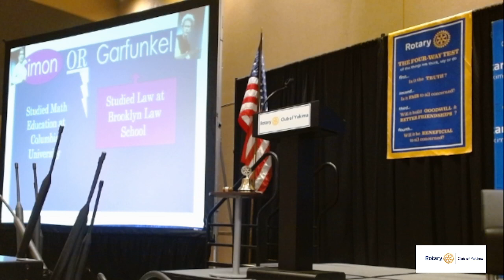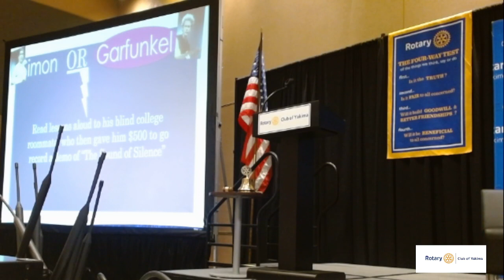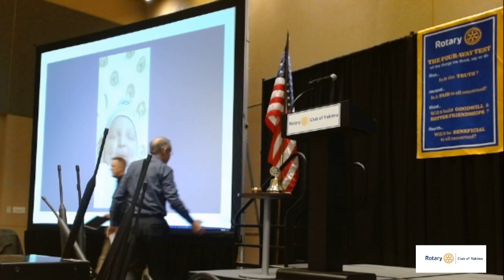Yakima Rotary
Simon & Garfunkel at Capitol Theatre